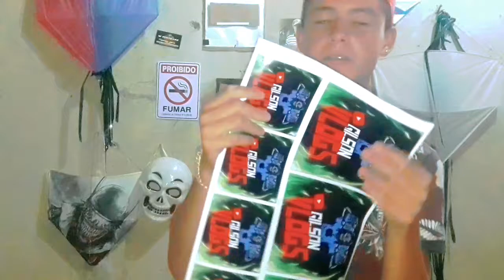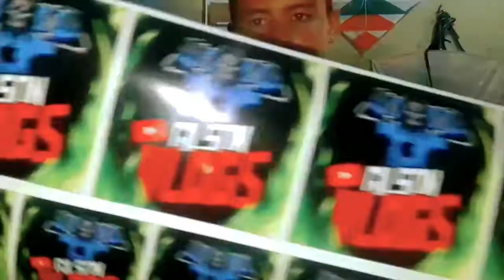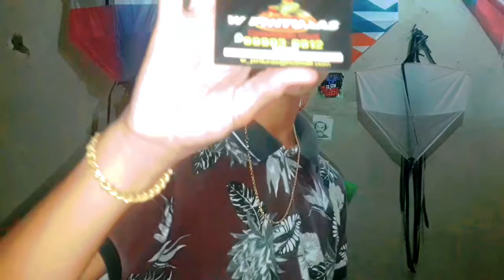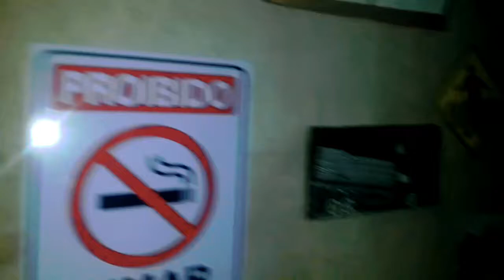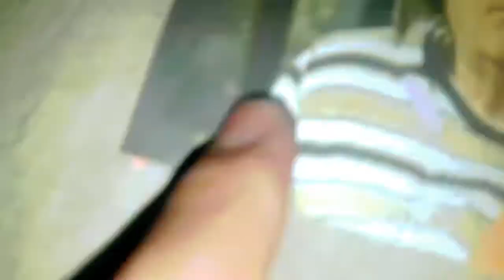FIS VARIOS ADESIVO DO MEU CANAL ( GILSON VLOGS )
Vlw falou fui